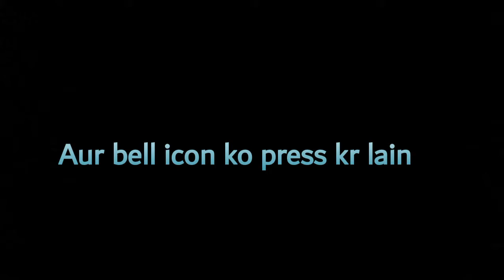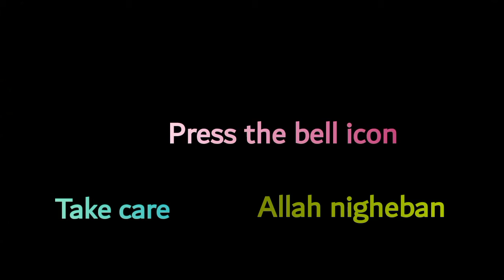Reza talks #1 Nokia 8.1 plus, Dji drone controller 🎮, OPPO R17 pro new edition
السلام علیکم 🌺
Dosto is video me me ny ap ko btaya h technology updates ky bare me umeed h ap ko meri video pasand aae gi,

Reeza_112